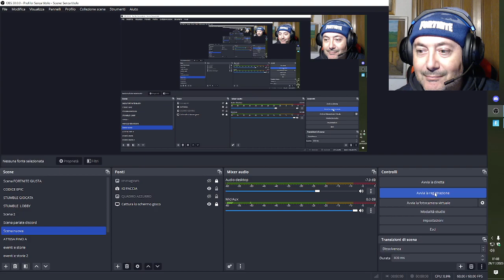Tanti auguri Marco Curia !